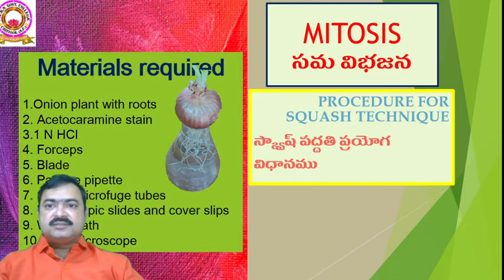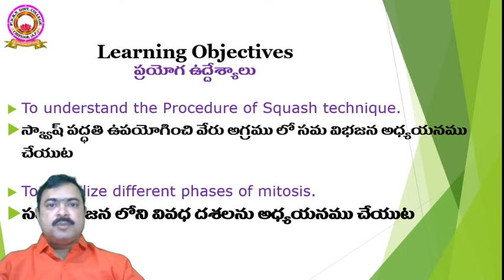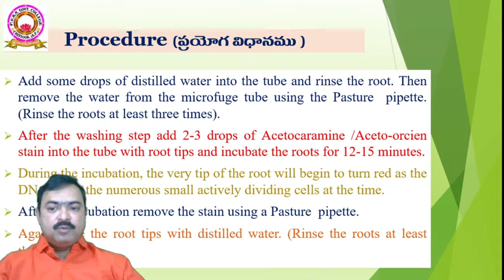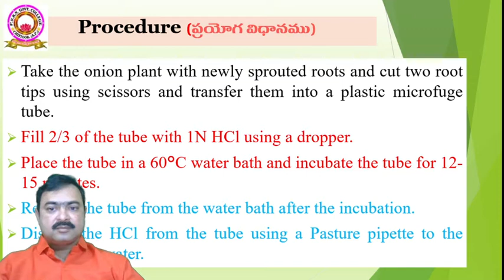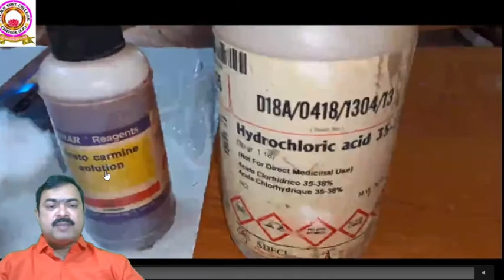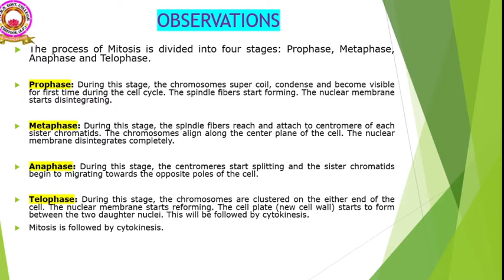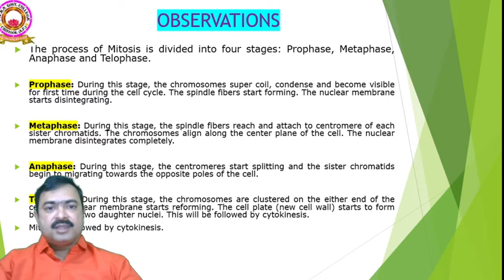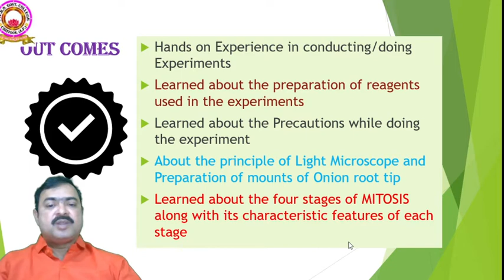PVKN GOVT COLLEGE (AUTONOMOUS)CHITTOOR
BOTANY EXPERIMENT ON MITOSIS-SQUASH TECHNIQUE TELUGU MEDIUM